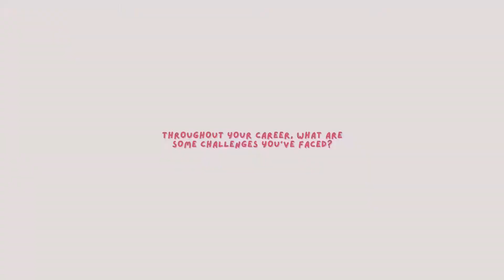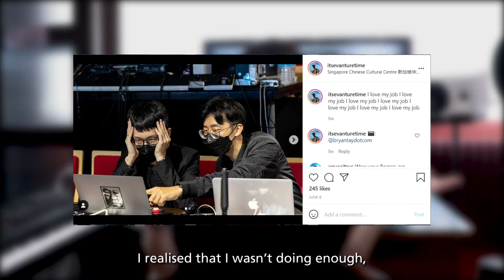Following Your Passion: Evan Low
Being in the creative industry is no easy feat, especially when being an artist is considered the "least essential job" according to a survey by Singapore's The Sunday Times. Meet Evan Low aka @evanturetime, a Singaporean music producer and director, as he talks about his experience being in the Singaporean music industry and how he overcame the many challenges he's faced throughout his career. Evan is one half of the team behind the much lauded "The Road Ahead", Singapore's National Day song for 2021